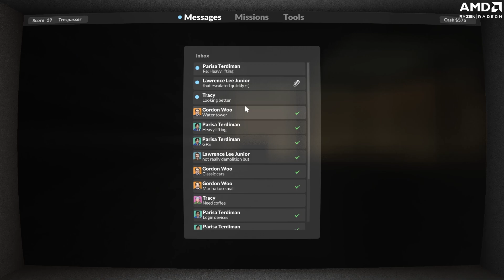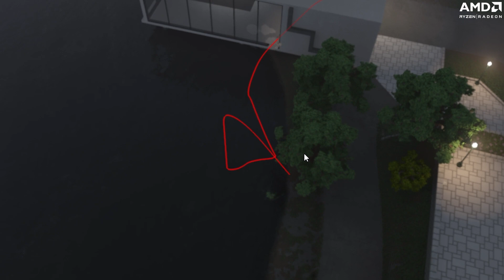SUPERMAN DESTROYED A MOVIE THEATRE | TEARDOWN | A Bit-Beast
AMD Ryzen Processors with Radeon Graphics for Gaming Laptops